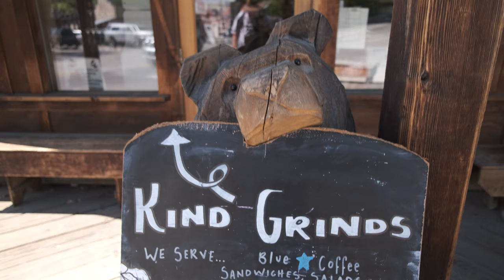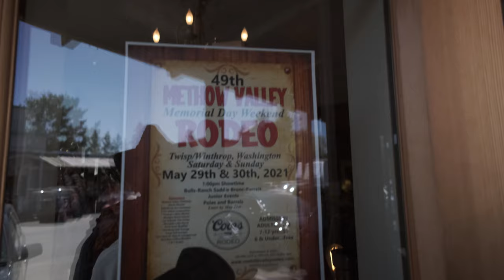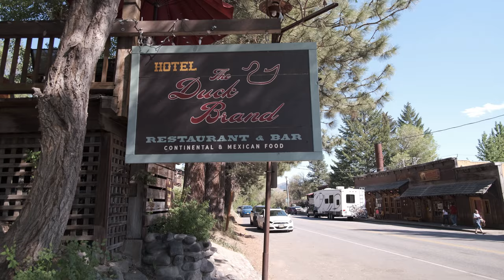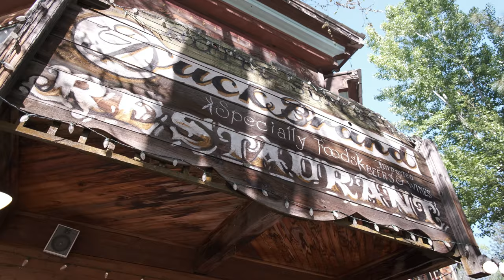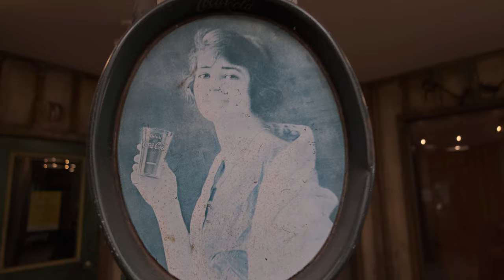Exploring Washington's Old West town, Winthrop + Duck Brand Hotel Food Review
We recently took a camping trip to Winthrop Washington The downtown area vintage old west vibes including wooden sidewalks! Check out the sights in this beautiful Washington State town.

☆Family Vloggers in the PNW❣
☆Travel, Adventure, Fun 🧳
☆Kids and Pets 🐕🐖🦎🐠🐓
☆Humorous Location, Gear and Food Reviews

Video edited by Matt Graham